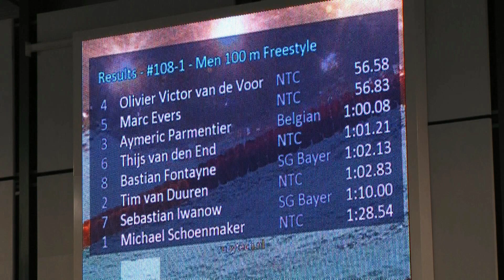SwimCup-2015, Eindhoven - Olivier van de Voort (DZ&PC) en Marc Evers - 100 vrij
Olivier van de Voort en Marc Evers op de 100m Vrije slag tijdens de SwimCup-2015 te Eindhoven op 2-4-2015.